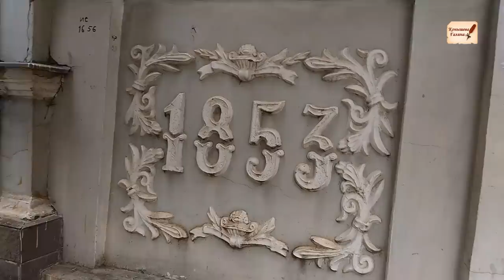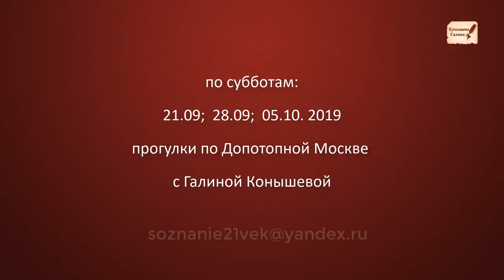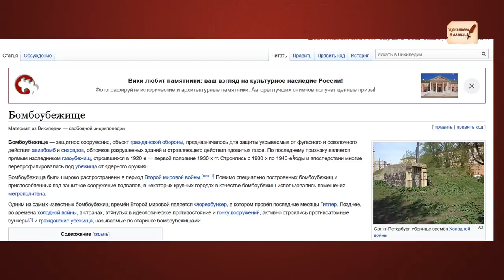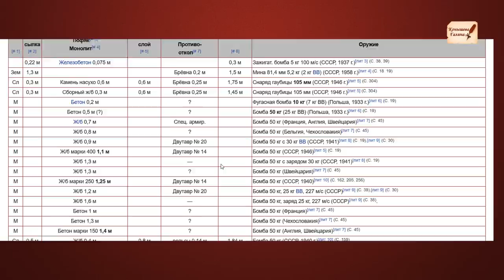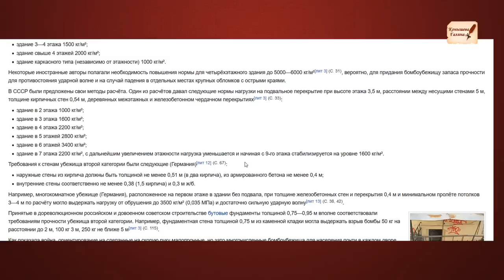Улики 19 века. Москва.Средний Трехгорный переулок. Фильм 1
Следующие 21.09; 28.09; 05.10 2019..
[21:30, 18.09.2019] Galina Konysheva: "Улики 19 века. Москва.Средний Трехгорный переулок. Фильм 1" Экскурсии-пешие прогулки по альтернативной истории, с Галиной Конышевой по Допотопной Москве. Показывает, допотопные стены, на которых стоят дома 19 20 века. Учимся различать старые допотопные объекты от новодельных. Вспоминаем погибших жителей, Все кости, которые находят в городах в глине-это не "древние останки" непонятных "миотов" а коренные жители городов,
[21:31, 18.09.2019] Galina Konysheva: Начало в 12.00 по субботам. Не менее 4х часов. Участников ждут интересные открытия, необычные восприятие привычных домов.